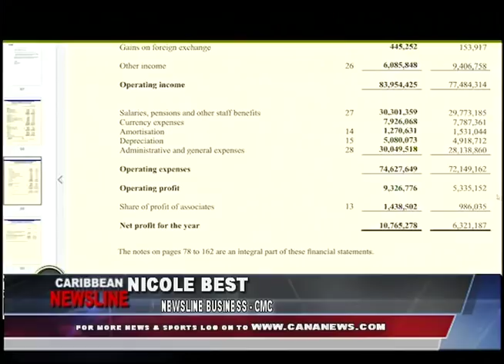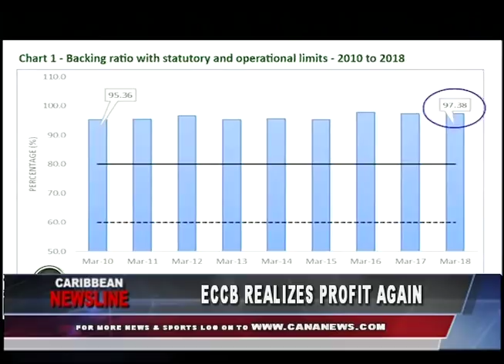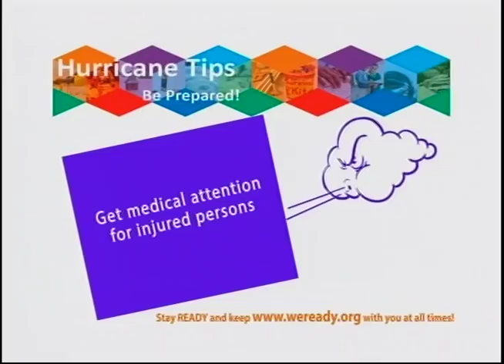Caribbean Newsline August 15 2018